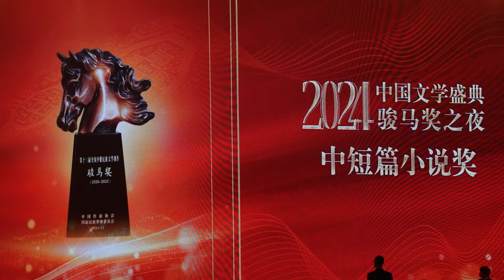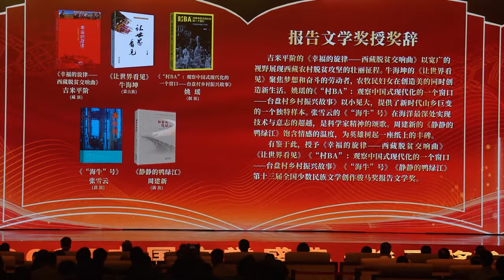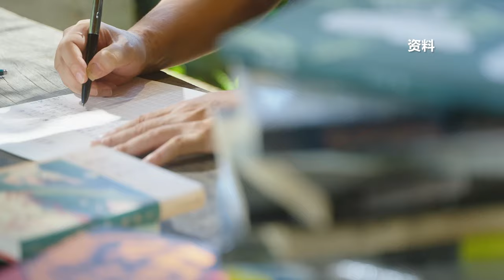骏马奖之夜南宁举行 莫言：中国文学的世界读者会越来越多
2024中国文学盛典·骏马奖之夜11月16日晚天在广西南宁举行，全国少数民族文学创作骏马奖是与茅盾文学奖、鲁迅文学奖、全国优秀儿童文学奖并列的国家级文学奖项。

首位中国籍诺贝尔文学奖获得者莫言受邀出席该活动。其间，莫言在受访时说，骏马奖是少数民族文学创作的集中展示，该奖项设立的积极作用在于少数民族作家越来越多、优秀的少数民族文学作品层出不穷。被问及对于中国文学如何能像李子柒带火中国非遗一样时，莫言称，不能急于求成，未来读中国文学的世界读者会越来越多。